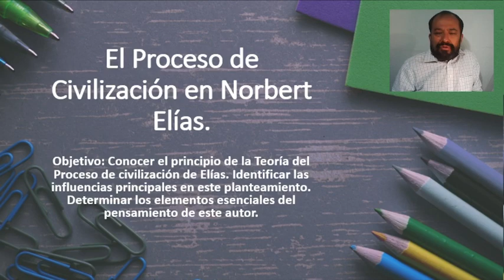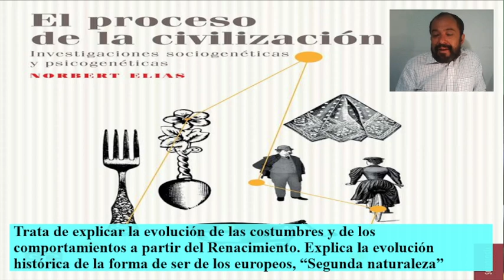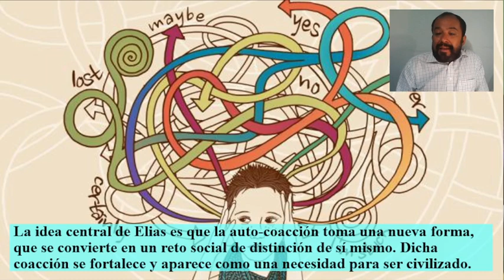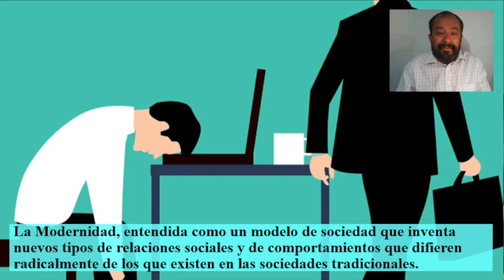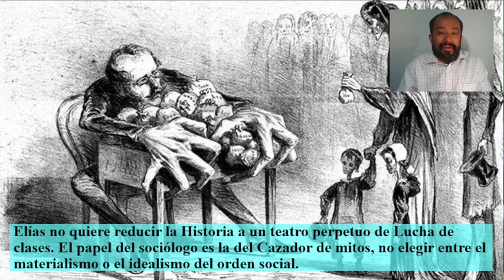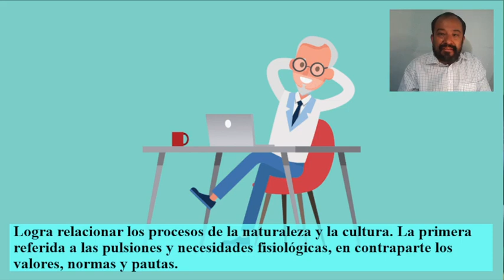El Proceso de Civilización en Norbert Elías.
Conocer el principio de la Teoría del Proceso de civilización de Elías. Identificar las influencias principales en este planteamiento. Determinar los elementos esenciales del pensamiento de este autor.